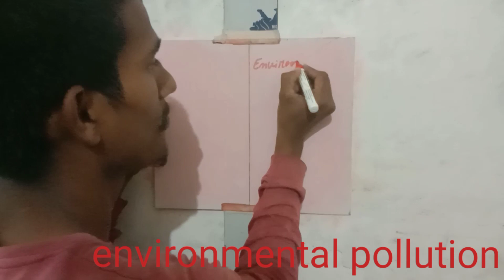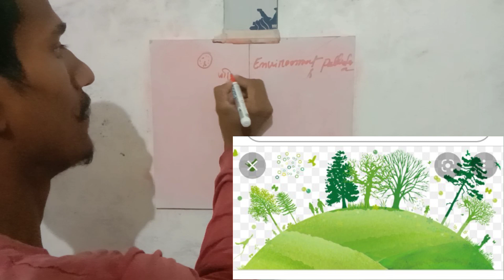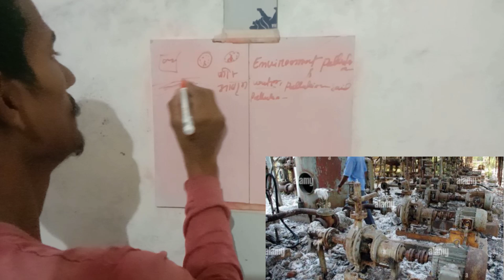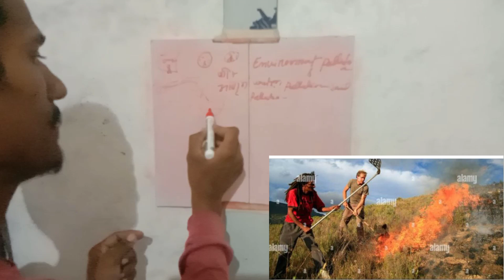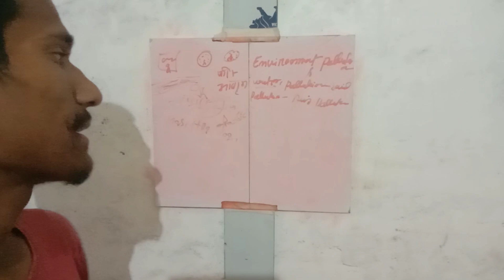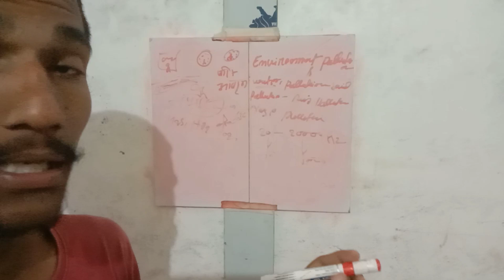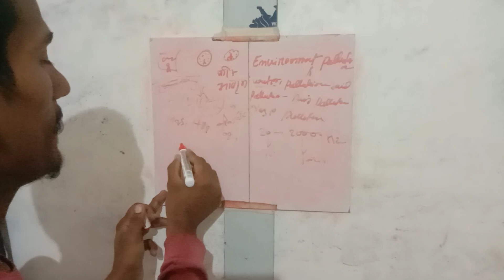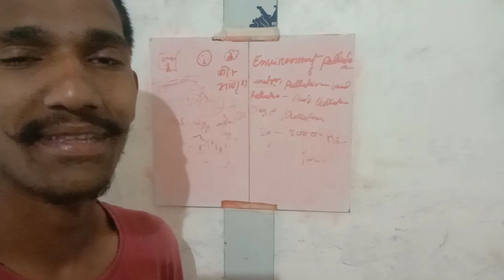Pollution KYA HAI AIR CO2 HORN ENVIRONMENT Pollution FULL DESCRIBE VIDEO